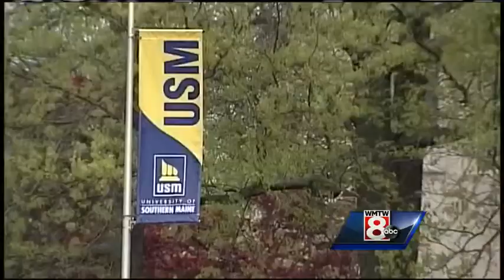Class credit agreement signed for Maine higher education system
A new agreement signed Monday will allow academic credits to transfer more easily between Maine's public community colleges and university systems.